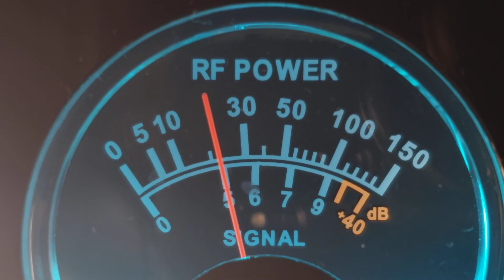SuperBowl CH6 AM27.025Mhz 09.17.22 Bahamas around Nebraska. Double 08/ 69